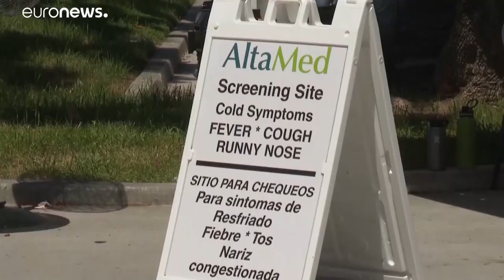Florida enfrenta Covid-19 e furacão Isaías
Primeiro evento público de Jair Bolsonaro, após vencer novo coronavírus.